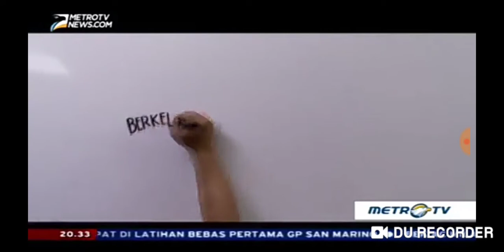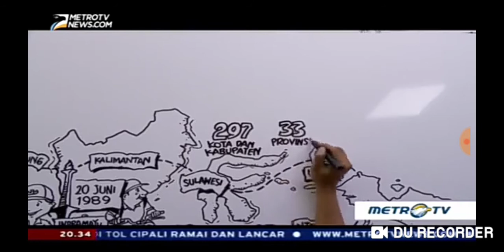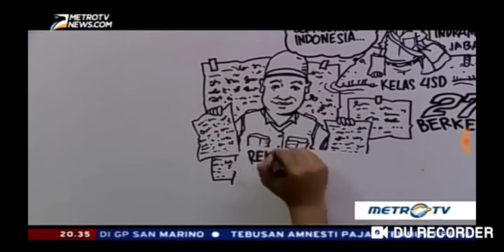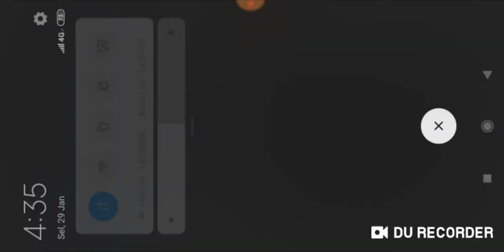Ismail Petualang - Wawancara dengan Kick Andy Metro TV